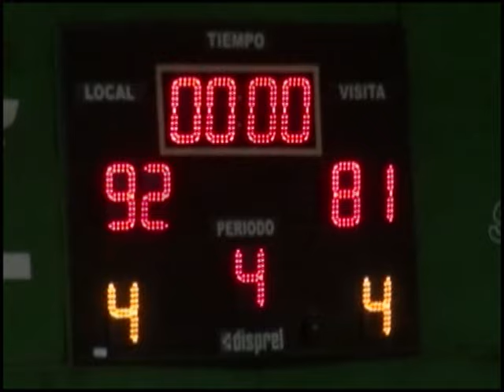wendell lewis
wendell lewis at uagrm playing ball